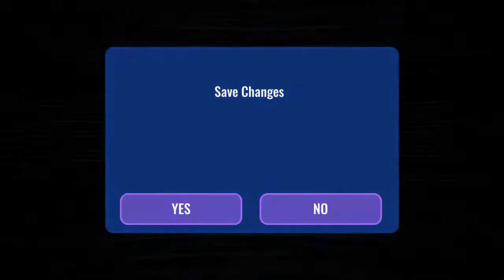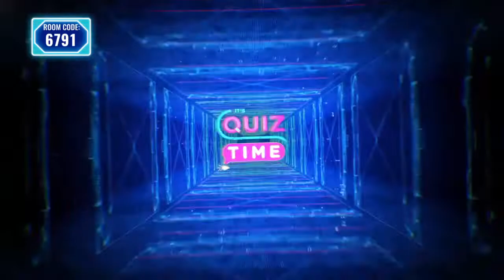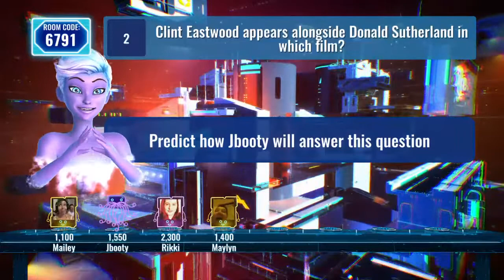RikkiSixx58's Live PS4 Broadcast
I upload Never Mind the Buzzcocks after they air each fall (the quality depends on what I get for a download, sorry they're not all gonna be HD, take it or leave it).  I upload basically everything with Noel Fielding and lots of Norman Reedus things as well. I also upload my personal videos and fanvideos. It's basically what it's like to be in my brain. but. not.